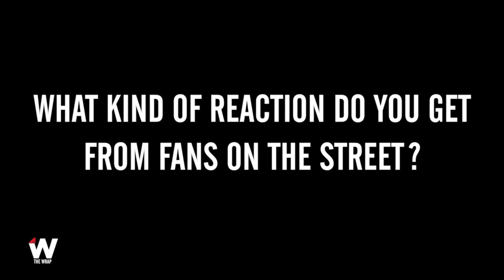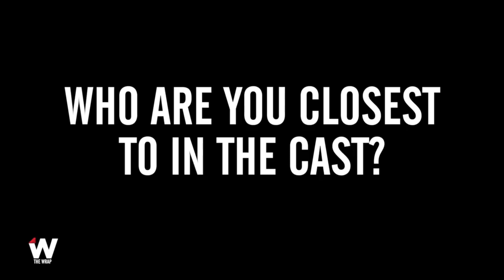Rhea Seehorn in reverse 1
Rhea Seehorn in reverse